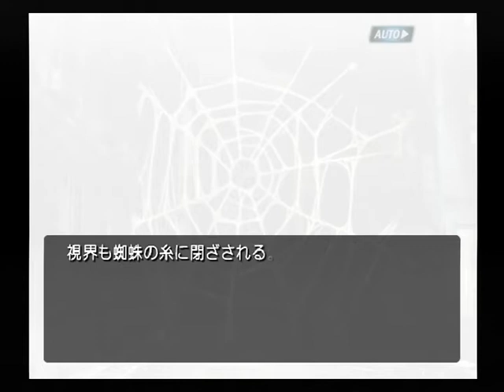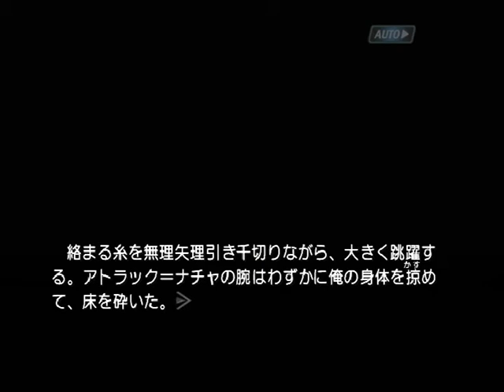【PS2】機神咆吼デモンベイン 初見プレイ Part１２ ～俺が……アーカムシティに破滅をもたらす？ 【スタートオンゲームズ】【スタゲー】【JAPAGE】